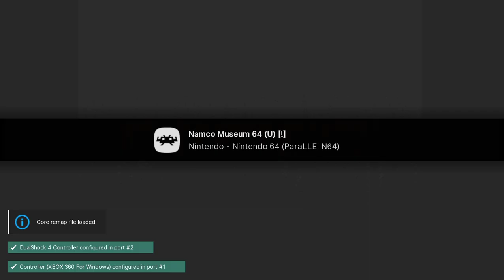Namco Museum 64 - N64 playthrough part 6 (Dig Dug) (recorded 2022-12-18)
During this part I played Dig Dug until I lost on level 5.